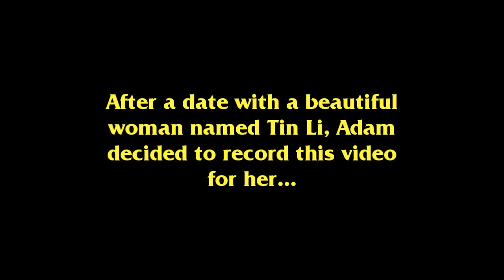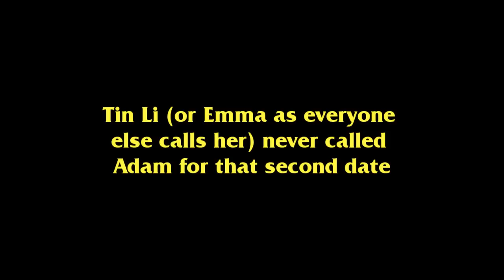ALL MY FLAWS short film by Nicholas Edwards